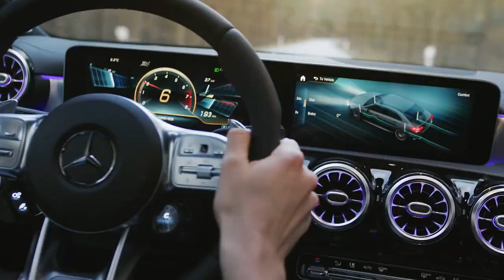2019 NEW Mercedes-AMG A 35 4MATIC Saloon - World Premiere Trailer